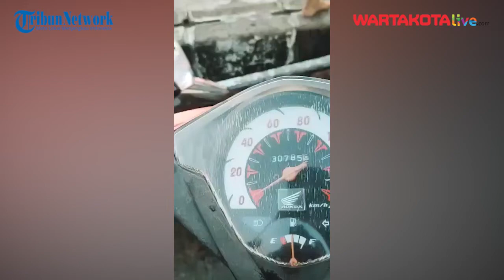Lagi Lagi Sampah Menyumbat Aliran Kali Baru dan Sebabkan Banjir di Depok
TRIBUNNEWSDEPOK.COM, DEPOK - Banjir menghinggapi kawasan Jalan Pramuka atau tepatnya di pertigaan Mampang, Kecamatan Pancoran Mas, Rabu (19/5/2022) pagi.

Kepala Bidang Pengendalian Operasional Dinas Pemadam Kebakaran dan Penyelamatan (Kabid PO DPKP) Kota Depok Welman Naipospos mengatakan, banjir yang terjadi disebabkan tersumbatnya aliran air.

Sehingga mengakibatkan volume air di saluran irigasi Cisadane Empang Cabang Barat atau lebih dikenal dengan Kali Baru meluap hingga ke jalan dengan ketinggian hampir setengah ban mobil.

Luapan air tersebut pun tampak deras sehingga dapat membahayakan para pengendara utamanya roda dua yang nekat menerobos banjir.

Laporan: Vini Rizki Amelia
VO: Yolanda Putri Dewanti
Editor Video: Dimas Nanda Krisna